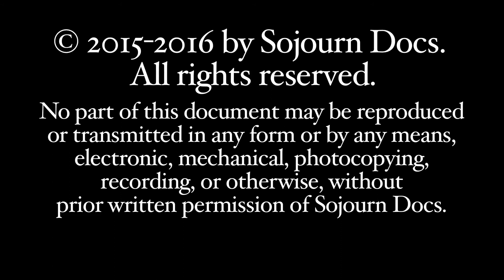SBIFF 2015: Red Carpet Interview with Oscar Nominated Director Richard Linklater for "Boyhood"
SojournDocs' Lyn Fairly interviews legendary writer/director Richard Linklater on the Red Carpet at the Santa Barbara International Film Festival about his life, work, sources of inspiration and more!